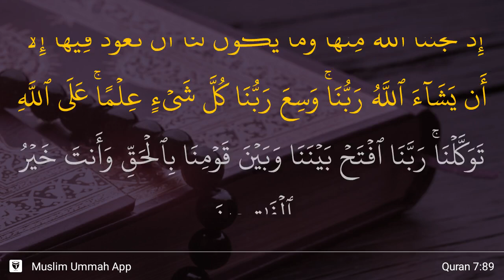Al-A'raf ayat 89